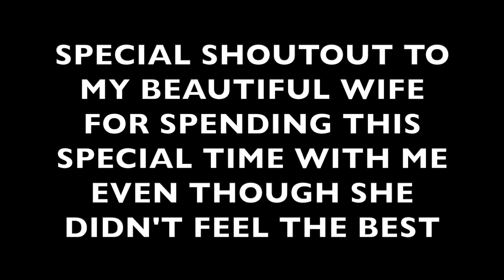A VERY SPECIAL SURPRISE!!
JOIN US AS WE SPEND SOME SPECIAL AND ROMANTIC TIME TOGETHER AT THE BEACH!!

HERE ARE THE LINKS TO OUR REGISTRIES 🍼🎉:

Check out @SimplyShaleseDIY